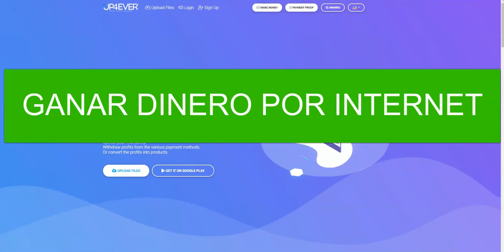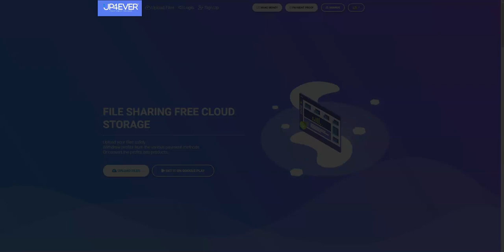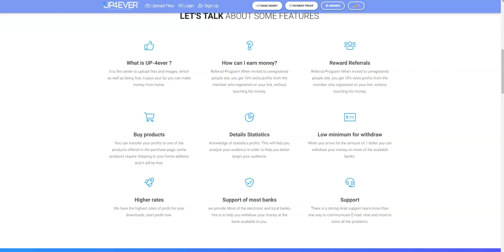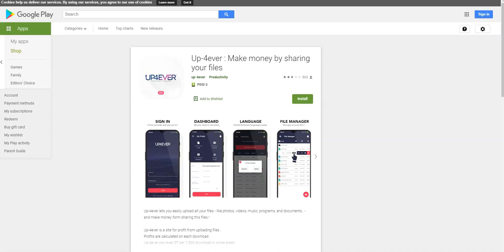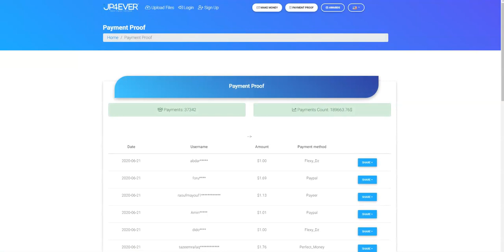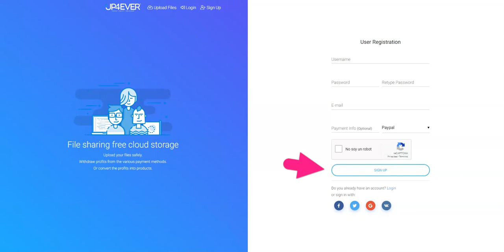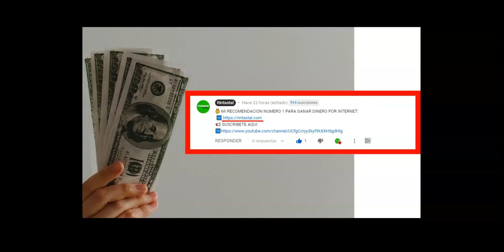Cómo GANAR DINERO por Internet FÁCIL | GANAR DINERO por Internet 2020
Como ganar dinero por Internet fácil, como ganar dinero por Internet 2020...